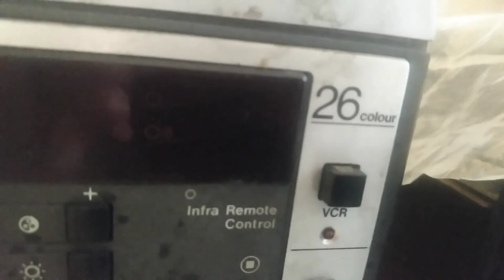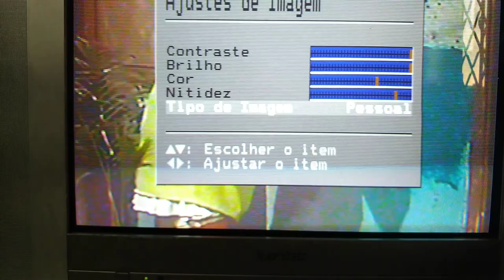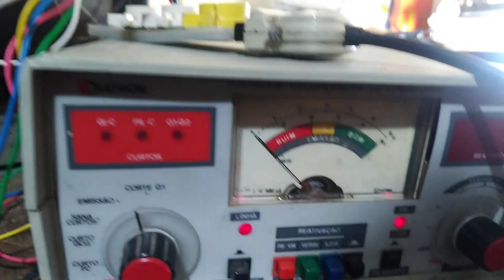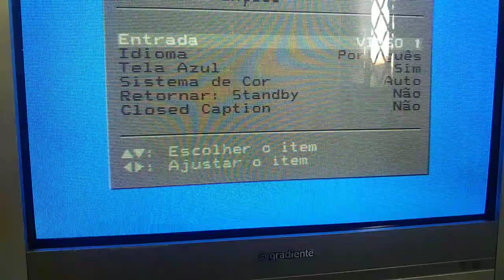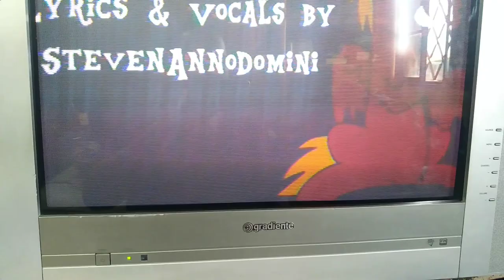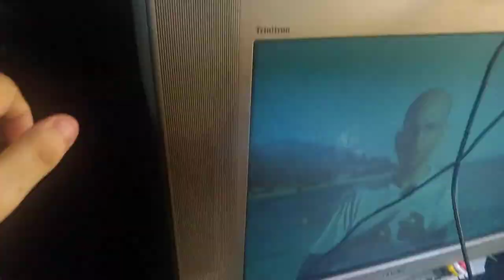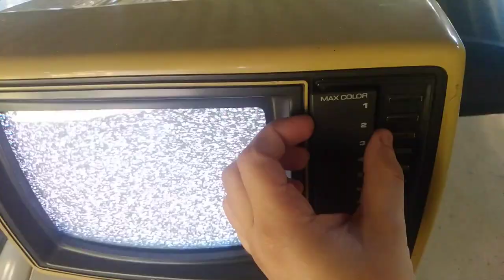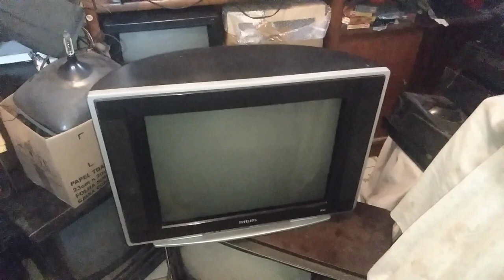CAÇADA E DOAÇÕES: GRADIENTE 2952 SONY KV29FV16B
0:00 Caçada? Introdução
3:20 A cara da Philips
4:25 Gradiente (revisão) GT2952 (para doação)
19:20 SONY KV29FV16B (DOADA)
27:10 SEMP TVC-10IL (para venda)
28:25 Philips tela plana (para doação)